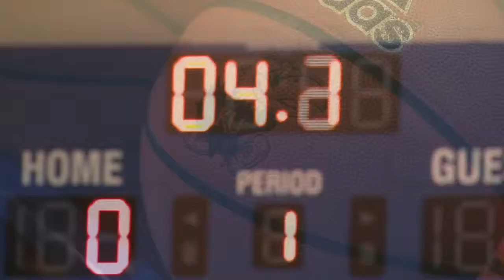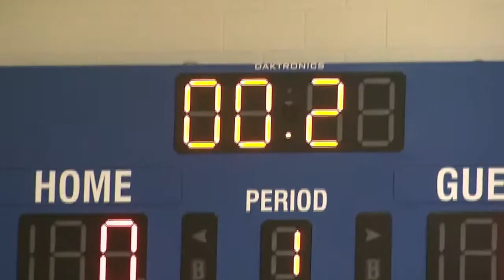Kansas Women's Basketball Call Me Maybe Video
Kansas women's basketball's Late Night in the Phog version of Carly Rae Jepson's hit single Call Me Maybe.

Call Me, Maybe video with the Kansas Jayhawks Women's Basketball Team.

Finland's Women's Basketball Team - Call me maybe dont take it too seriously :-)

Washington State Women's Basketball team made a music video to Carly Rae Jepsen's song Call Me Maybe. Watch, you won't be disappointed!! gocougs.